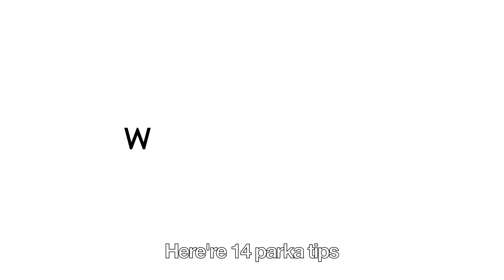14 Ways to Style a Parka Coat｜how to wear a parka jacket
Not sure what other ways to style a parka coat? Here're 14 parka tips on how to wear a parka jacket & coat!

Parkas are still popular for the last couple of years. You’ve seen parka jackets or coats everywhere. The parka is not only trendy, but also ideal way to save your warmth during cold weather months.

Originally, parkas were made out of caribou or sealskin. Today, parkas come in many stylish options. You can easily find one in every color, brand and design.

The parka is an essential part of every woman’s wardrobe. It's functional and versatile. The parka jacket‘s straight cutting allows wearing other pieces inside without looking clunky at all. Instead, a stylish layered outfit is usually formed as a result.

The parka jacket or coat is something that you can wear stylish and casually. Pair a parka with sneakers and combat boots for a totally simple and casual style. If you want a polish look, try a pair of glamorous pumps or ankle boots.

0:00 Intro

0:20 Comfy One & Done

0:39 1. one-and-done look
You can wear almost any piece year-round by clever layering. Just wear a denim shirt dress with fishnet socks and combat boots, then add a parka jacket to embrace the one-and-done look. Update this outfit by pairing sunglasses and a clutch.

1:01 2. parka with combat boots outfit
Layer up your sweater dress with varsity striped crew socks, combat boots, then add a parka and a leopard scarf for an edgy, casual look.

1:18 Print & Play

1:39 3. prints and textures combo
Wondering what to wear in winter? Try out some fun combos of prints and textures! Style your red plaid flannel shirt with fishnet socks, black skinny jeans and monk shoes. Complete this combo with the leopard print inner parka and fishnet fringe scarf.

2:06 4. punk rock-inspired outfit
Mix up a red check shirt dress, a black-and-white-striped sweater, fishnet socks, combat boots, and a thick belt. Work a punk rock-inspired outfit by adding a leopard print inner parka.

2:34 Black & White

2:44 5. black and white winter outfits
Simply wear a black-white striped top with black slim-leg pants, then edge up this combo with fishnet socks and Mary Jane shoes. Add a green parka jacket and a black fishnet scarf to make it all fit together.

3:06 6. interesting and fun elements
Just by changing up your bottoms and footwear, you get a kind of casual French chic style. The bell-bottom jeans will visually lengthen your legs and increase your confidence. Pair with a red check scarf to bring some interesting and fun elements.

3:37 Change Up Footwear

3:47 7. chic and casual look
Wear a beige turtleneck then change up your footwear, you got this absolutely chic and casual look.

4:03 8. casual and relaxed look
Style up a beige turtleneck with ripped mom jeans to make you look casual and relaxed. Go sleek and color-coordinated with milky ankle boots.

4:18 9. pumps outfit
A pair of nude heel pumps can make your outfit more feminine and gorgeous.

4:32 Comfy Black

4:42 10. mom jeans outfit
Feel some refreshing vibes by change up a black turtleneck and pale blue mom jeans. The striped scarf has the same shade as nude pumps and plays well. You can easily turn your look with scarves for a small amount of money.

5:12 11. comfy daytime look
Dress up your comfy daytime look with these black and white two-tone fur slides. The leopard print inner parka pairs seamlessly with the leopard scarf, and makes two disparate patterns work within one outfit.

5:33 Kept It Neutral

5:48 12. sweater with jeans outfit
Neutral colors range from black, white, green, navy, gray and all of the colors in-between. You can throw on any of these items in pretty much any combo with sweaters, jeans, and combat boots and look put-together. Wear your parka for a casual feel. Embellished with blue scarf looks modern, fresh and trendy.

6:13 13. neutral weekends outfit
Try it on with black skinnies, black turtleneck and gray hoodie, then finish it off with the parka jacket. A perfect getup for weekends.

6:23 Pop Of Color

6:33 14. eye-catching choice
Add a little dimension and color to any look with the helpful of a bright sweater. Drape a red sweater over your shoulders to make an eye-catching choice.